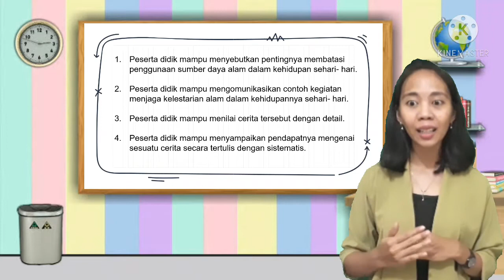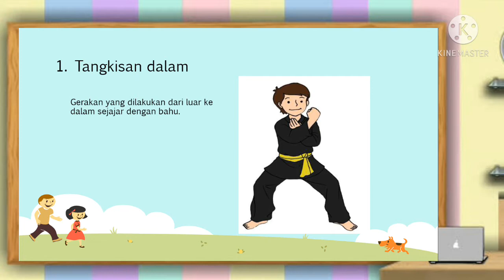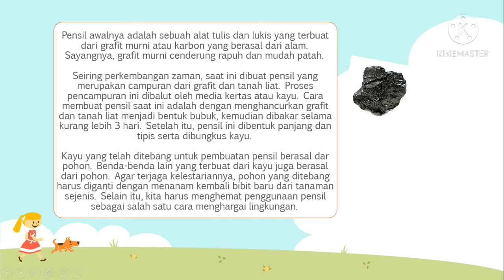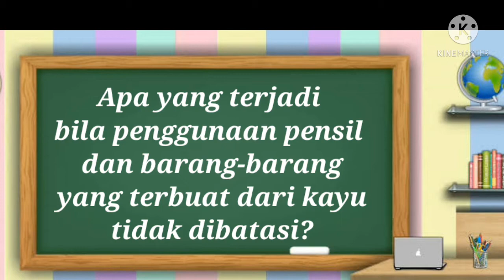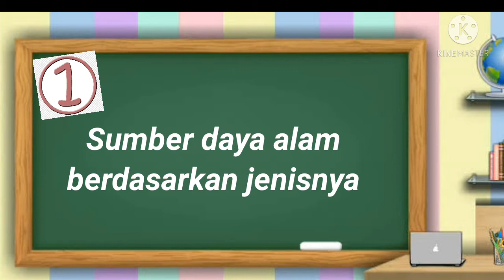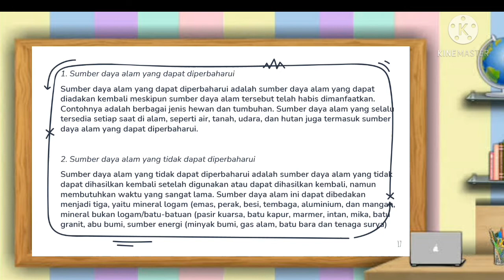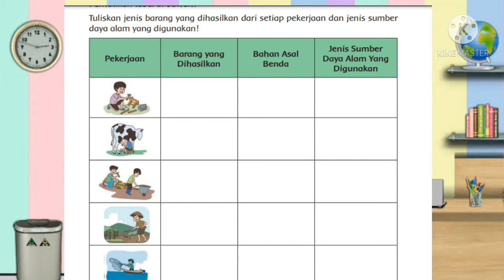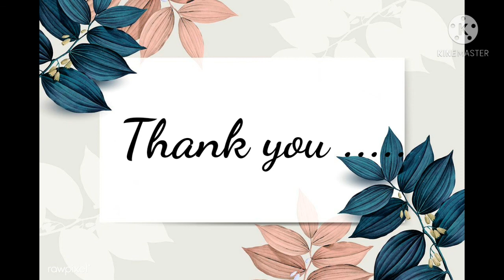Pembelajaran Tematik Kelas 4 Tema 4 Subtema 2 Pembelajaran 3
Video ini dibuat untuk memenuhi tugas Tutorial 2 Mata Kuliah Pembelajaran Terpadu di SD

Tematik kelas 4 Tema 4 Berbagai Pekerjaan Subtema 2 Pekerjaan disekitarku Pembelajaran 3
Materi: PJOK, IPA dan Bahasa Indonesia

Nama                              : Veronica Pramdani
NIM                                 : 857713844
Semester/Kelas            : 1/A

Tutor : Sarwijiyanti, S.Pd, M.Pd.

PGSD BI
Pokjar Kebangsaan Bangsri
Universitas Terbuka
2021